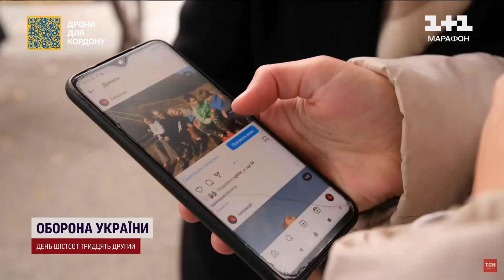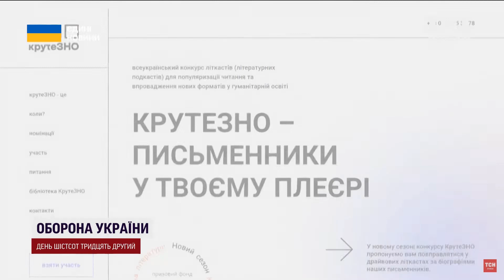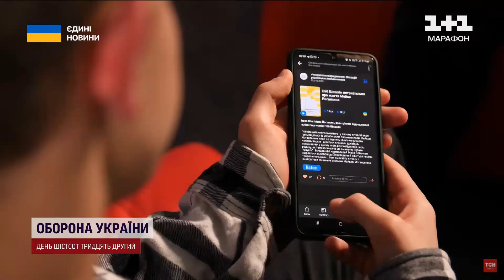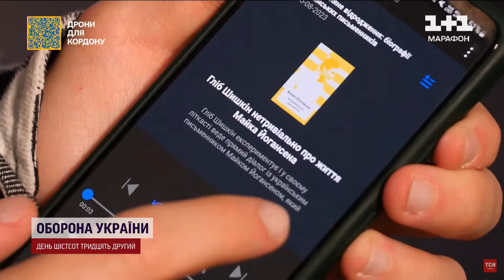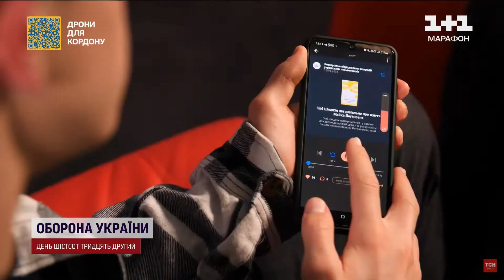КрутеЗНО в телемарафоні "Єдині новини"